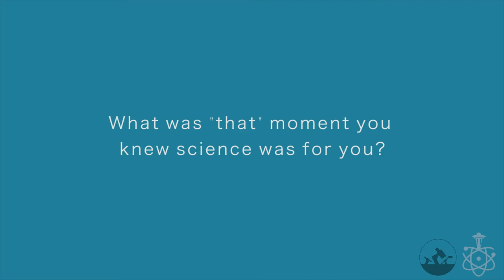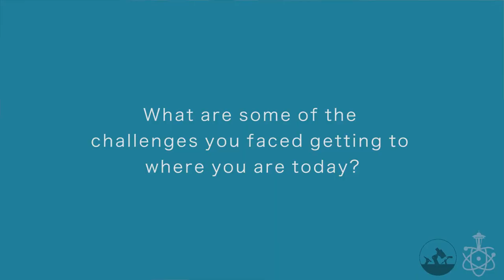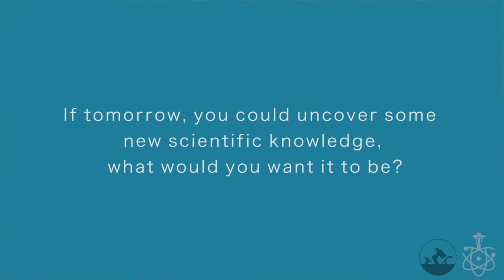March for Science - People of Science - Rebecca Friedman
cience is an active human process. So to illustrate that human element of Science in Seattle we created this video series. We will be posting these short interviews of local Seattle scientist, and science enthusiasts up until March date. So you can see the face of Seattle Science.

Rebecca Friedman is a local Podcaster and Educator. She also works with Camp Quest a pro-science and secular summer camp focused on teaching kids the methodology of Science.